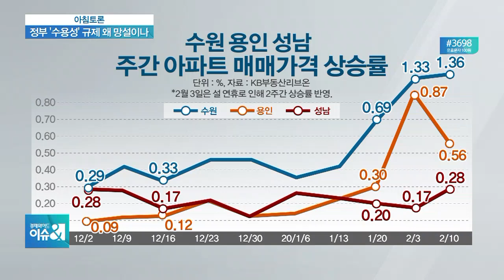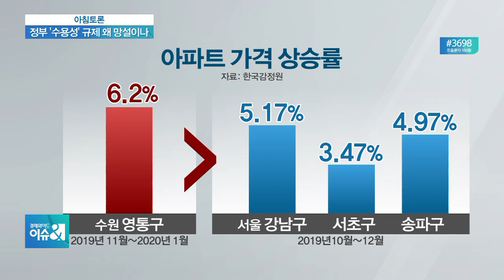[아침토론] ‘수용성’에 갇힌 정부…조정대상지역 지정 찬반 논란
■ 경제와이드 이슈& '아침토론' - 권대중 명지대학교 부동산학과 교수, 한문도 연세대 정경대학원 금융부동산학과 겸임교수

고강도 부동산 대책 이후 수원, 용인, 성남 지역에 풍선효과가 두드러지자 정부가 이 지역을 조정대상지역으로 지정하는 것을 검토하겠다고 밝혔는데요. 하지만, 막상 지정하는 절차는 차일피일 미뤄지는 상황입니다. 이를 두고, 자고 나면 집값이 오르는 새로운 버블을 왜 빨리 규제로 잠재우지 않느냐는 지적과 수용성의 오름세는 진정 국면이고 조정대상지역을 함부로 지정해서는 안 된다는 신중론이 맞서고 있습니다.